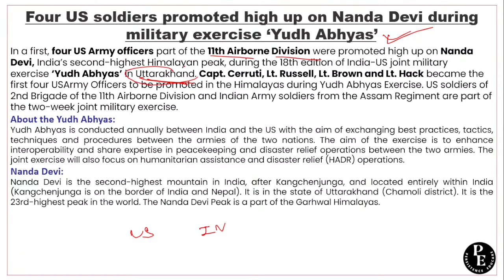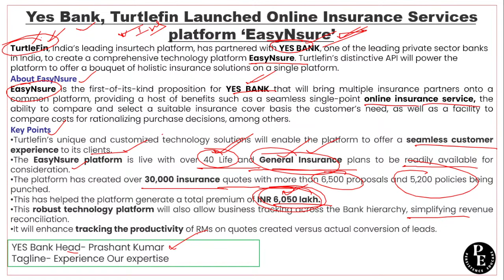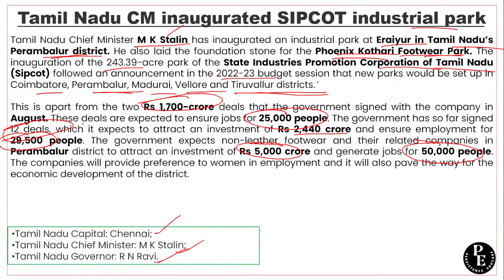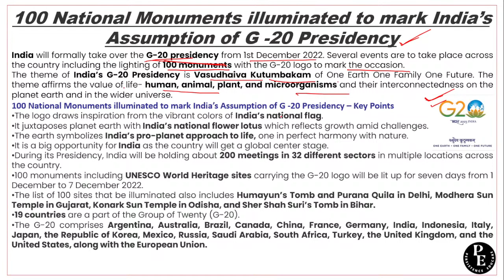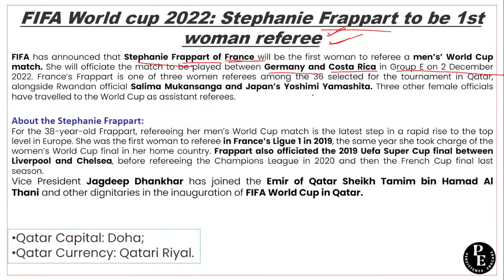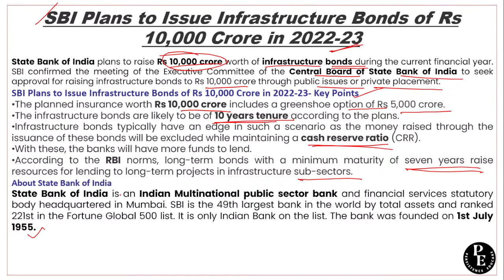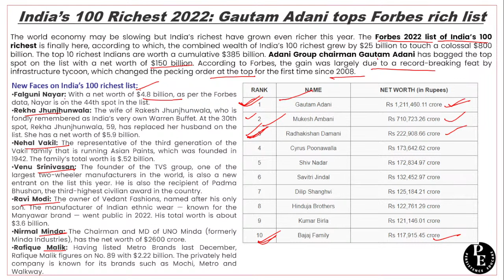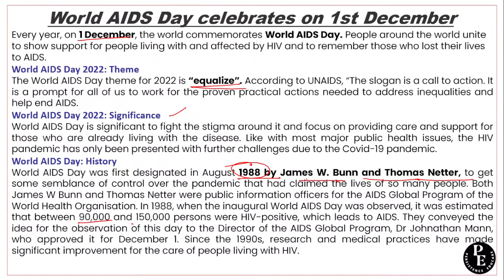🔴LIVE: 8 PM- 2ND DECEMBER CURRENT AFFAIRS || BY RAJA SAHA || SBI PO/CLERK MAINS || SSC CGL/GD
📝 DOWNLOAD & READ THE DAILY HINDU NEWSPAPER

👉🏻OPEN THE "STUDY MATERIALS" SECTION 👉🏻 CLICK ON "THE HINDU NEWSPAPER" FOLDER & DOWNLOAD IT